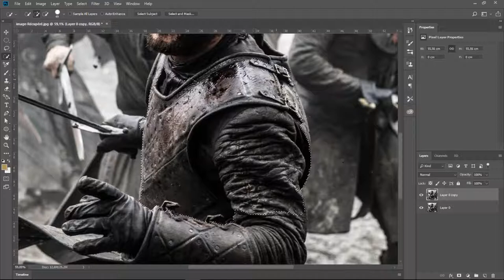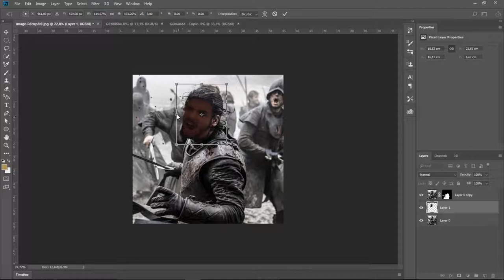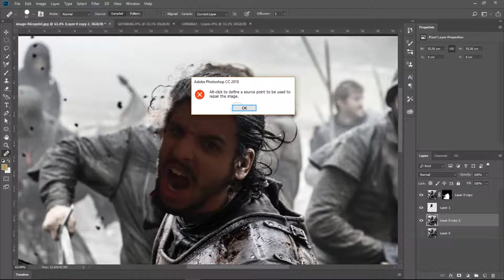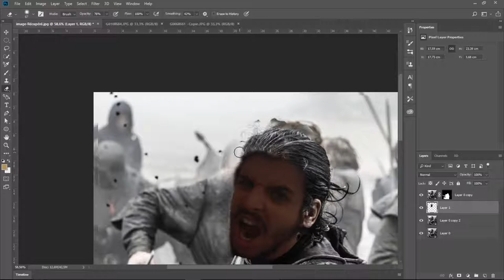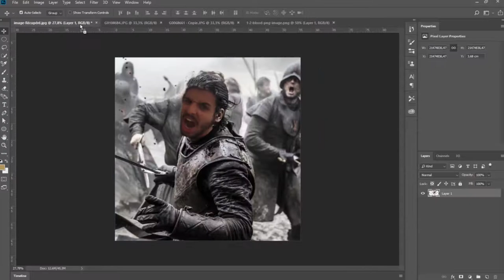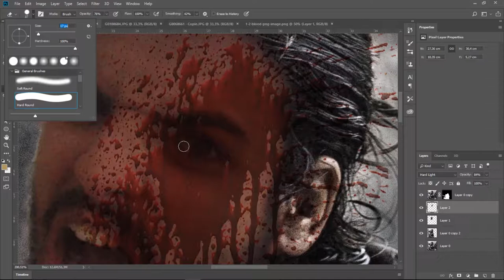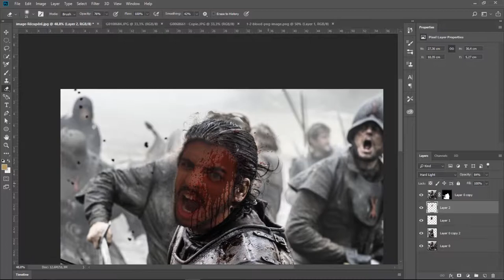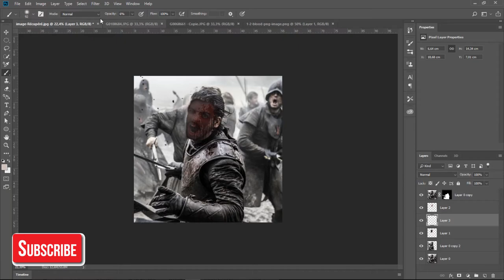how photoshop your face into jon snow body toturial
in this toturial gonna photshop your own picture and manupulation with john snow body its easy way any one can do it watch the video for more